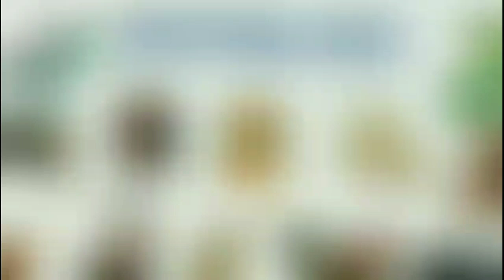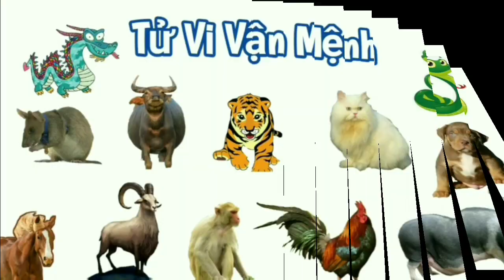Xông nhà 2024 Gia Chủ GIÁP DẦN 1974 - Tuổi đẹp xông đất năm mới 2024